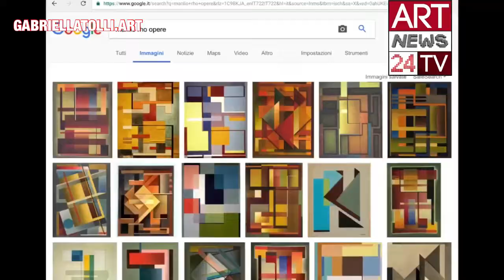ABSTRACT ACRYLIC PAINTING : Gabriella Tolli Abstract Art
| Gabriella Tolli is a contemporary Abstract Expressionist Artist. In this Serie she tells us about the heritage of Jackson Pollock and Mark Rothko, how their art has been elaborated by herself and the contemporary artists. Buy her original artworks here for a special price

From her own words:
I met the art of Pollock at the New York Moma. I was sent into ecstasies by the extraordinary artowrks exposed. Those are works with a different construction in respect to what i was used to see. Out from the scemes we are used to find in the figurative painting. I remained speechless facing that signs, that color that is defined dripping.
In my artworks, Pollock gave me the tools to express my unconscious. It is about my constructions, inspired by Pollock’s technique, which shapes expressions from my deepness. I began using dripping spreading the colors instinctively, without schemes, without minded driven contructions, expressing my unconscious. In my technique i use mostly enamel since it expresses the immediacy, the brightness of the colour. This way to create is what fulfills myself